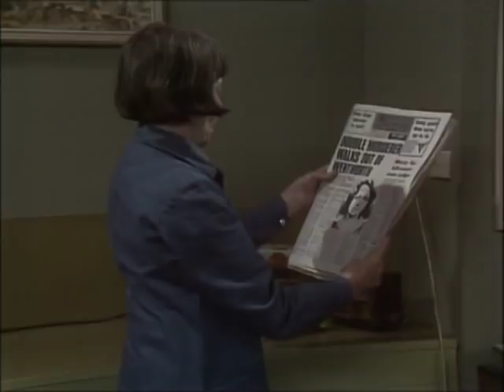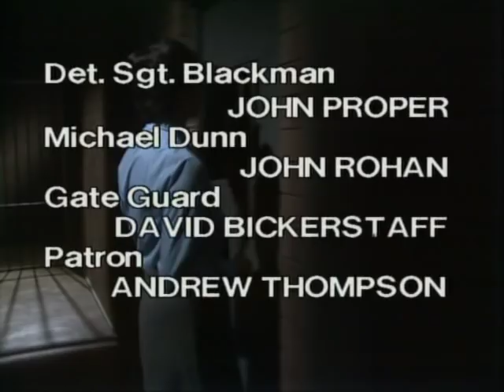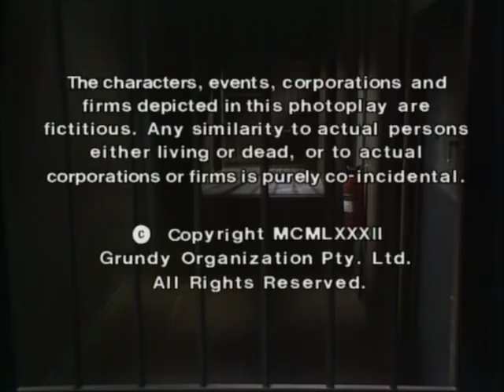Prisoner: Cell Block H - Episode 353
"Prisoner: Cell Block H" "Episode 353" "Ep353" "Ep0353" "Complete Episode" "Complete Episodes" "Full Episode" "Full Episodes" "Nola McKenzie" "Carole Skinner" "Maggie Kirkpatrick" "The Freak" "Joan Ferguson" "Lizzie Birdsworth" "Sheila Florance" "Elspeth Ballantyne" "Meg Morris" "Meg Jackson" "Judith McGrath" "Colleen Powell" "Maxine Daniels" "Lisa Crittenden" "Judy Bryant" "Betty Bobbitt" "Ted Douglas" "Ian Smith" "Harold Bishop" "Neighbours" "1983" "Season 5" "Season 05" "Season 005" "Wentworth" "Wentworth Prison" "Wentworth Detention Centre" "Bad Girls" "Within These Walls" "Oz" "Orange is the New Black" "Prison Drama" "Jail" "Gaol" "TV Show" "TV Series" "Television Show" "Crime Show"